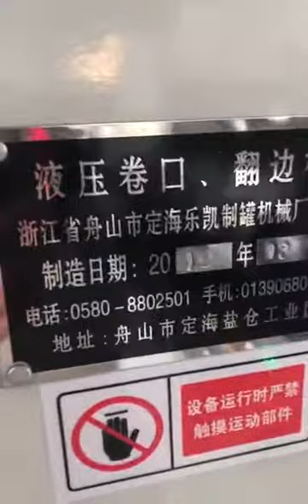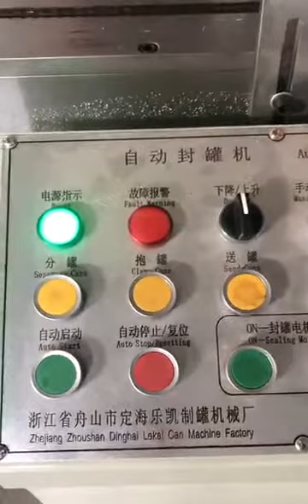20L pail tin bucket cans making machines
20L pail tin bucket cans making machines

Zhoushan ChengFeng Machinery Co.,Ltd. was incorporated in 2006 and located in Zhoushan city, Zhejiang province, very close to Ningbo and Shanghai which enables convenient transportation for export. We are professional in manufacturing can-making machinery for metal can and end, and always provide one-stop services for vast clients.

With many years’experience, excellent processing machinery and advanced technologies, we continuously improve our product grade to meet the customers' demand. Over the past 14 years, we have been focusing on the research, development and manufacturing of metal packaging equipment and has won many scientific and technological progress awards for the development of products.

We have passed ISO9001 international quality system certification and CE European safety certification. Based on the good ability in research, development and design, the reliable technologies, the high performance of machines and perfect after-sales service, we have obtained trusts and supports from our customers. Our company is appraised as "contract abiding and credit enterprise", “safety production standardization enterprise” and "high and new technology enterprise" by Zhejiang Industrial and Commercial Bureau.

The range of products includes turnkey manufacturing systems and single components stand alone machines. Such as: easy-open end and normal ends making machines, twist-off jar lid making machines, three-piece food & beverage can-making machines, DRD can-making machines, chemical can-making machines, aerosol can-making machines, conveying systems, inspection systems, precision mould, etc.

We offer 12 months warranty since the arrival of the machine. Technical support is available 24/7. We have professional team with experienced technician to serve abroad and do the best after service to assure the machine whole life usage.

Warmly welcome you to visit us, ChengFeng Machinery is surely your solution provider.